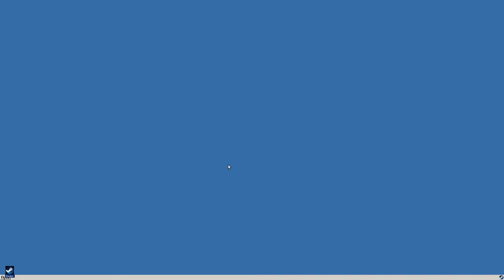FinalFantasy XIII / Gnu-Linux / WineHQ / Steam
- openSUSE Leap 42.1 x-86_64.
- DE / GNOME3.
- Kernel 4.1
- Nvidia GTX-650 ddr5 1024 mb / 128 bit.
- Drivers 352.63
- Display resolution 1920x1080 (HDMI).
- Wine 1.9.x

winetricks.log

glsl=enabled
videomemorysize=1024
ddr=opengl
d3dx9
xact_jun2010
physx
vcrun2003
vcrun2005
vcrun2008
vcrun2010
orm=fbo
quartz

Стабильно, определение джойстика в меню с небольшой задержкой.
FPS 20-35, сильно садит свет и пыль (сглаживание от x2).